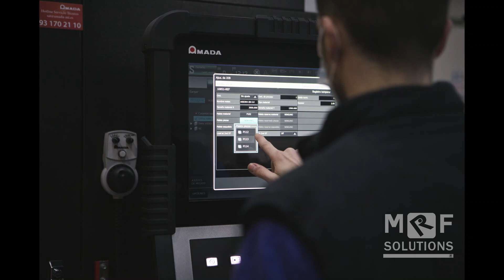Nueva cortadora laser Amada en MRF Solutions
Mejoramos incorporando una nueva cortadora Láser fibra.
Con instalación de almacenamiento automatizado ASF 3015 + Output Station.
Más rápidos, más precisos, más flexibles, más comprometidos con el medio ambiente.

Potenciando la reducción de consumo eléctrico.